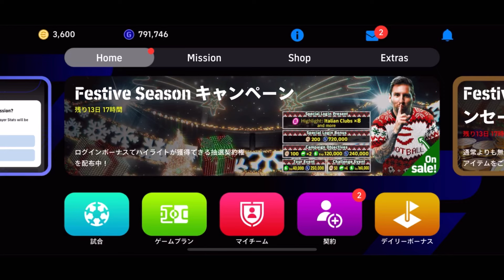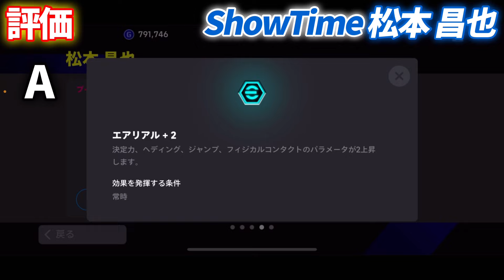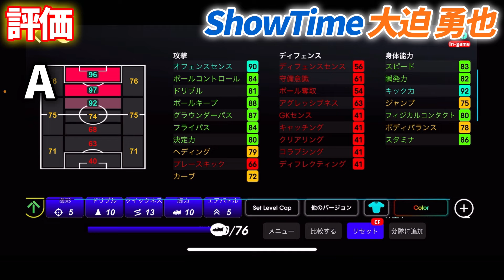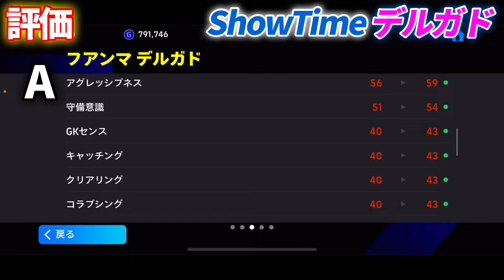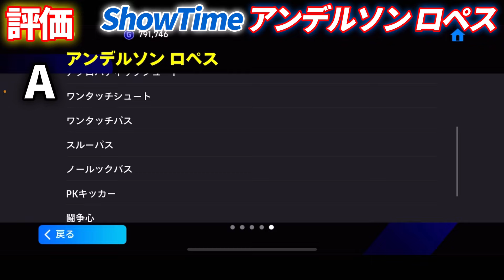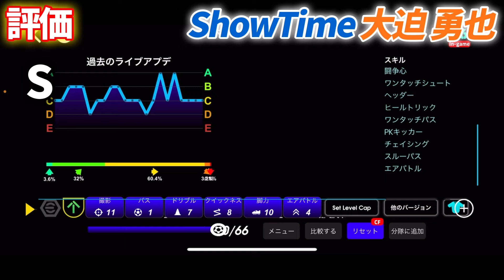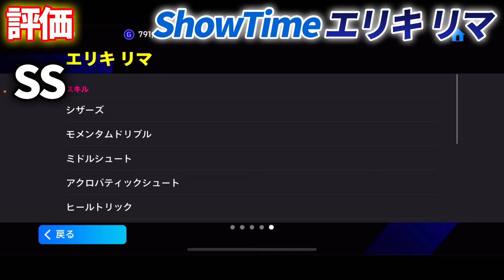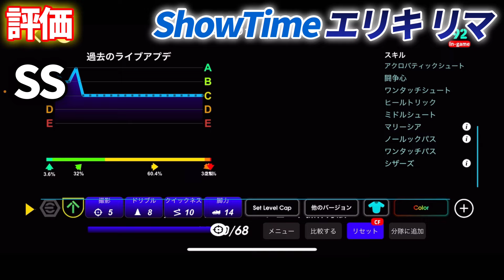【必見】モメンタムにフェノミナル!! 2つの最新JリーグShowTimeガチャレベマ能力値&引くべきか&育成徹底解説!! 大迫とエリキリマがやばい!! 【eFootballアプリ2024/イーフト】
本当にえぐい量が来ましたね。
果たして最強はいるのか...

個人的にエリキリママジで課金して取ろうか悩んでます。